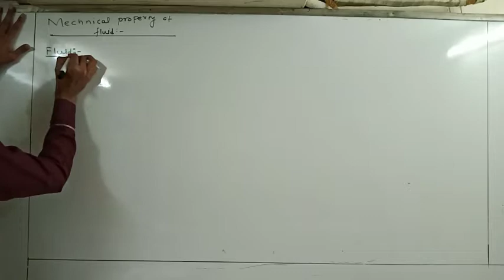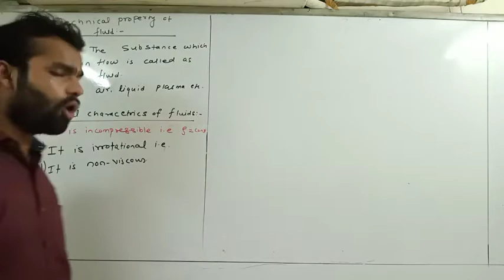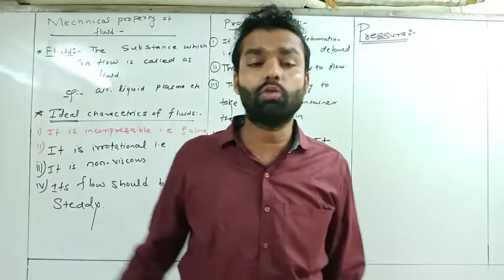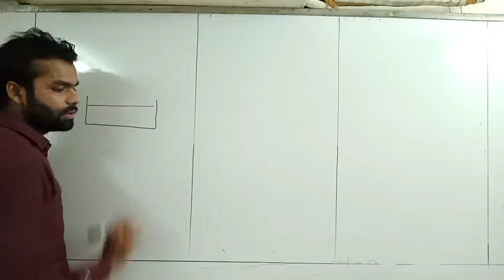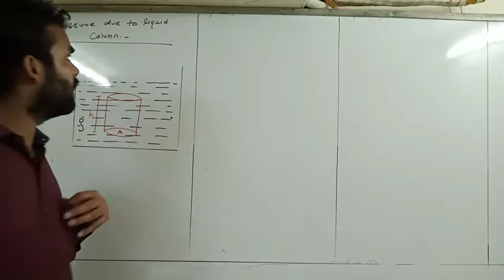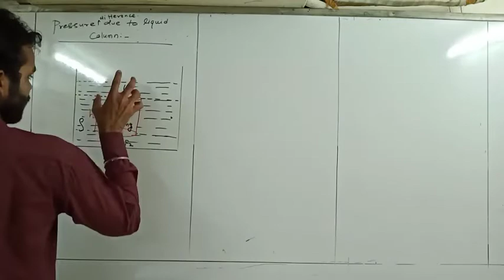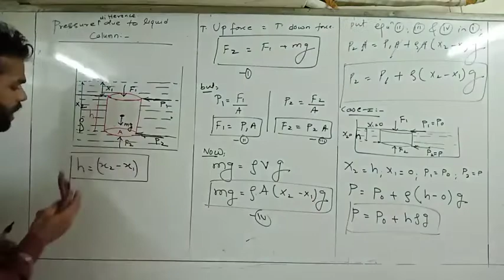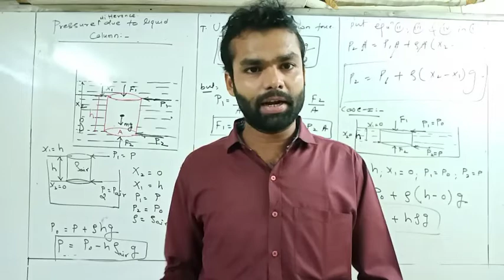Pressure due to liquid | basic property of fluid |atmospheric pressure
Mechanical property of fluid new syllabus 2020-21